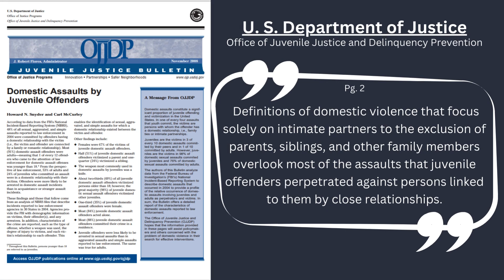Child To Parent Violence and Abuse _ Public Service Announcement #6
This public service announcement was created to raise awareness of the abuse parents and caregivers are living with by a child. Child to parent violence and abuse is domestic violence.

PPAL- parent professional advocacy league
SEPAC- Special education parents advisory committee
JRI- Justice resource institute
DCF- Department of children and families
MHAP- Mental heath advocacy for kids
CPAP-  Child Psychiatry Access Program
DMH- Department of Mental health
51A- report filed with DCF about mistreatment of children
STARR bed- Short term assessment and rapid reintegration program
CBAT- Community based acute treatment facility
CRA- child requiring assistance
RTF- residential treatment facility
IEP- individual education plan
IHT- In home therapy
IHBT- in home behavioral therapy
ICC- Intensive care coordinator
FP- family partner
ER- emergency room